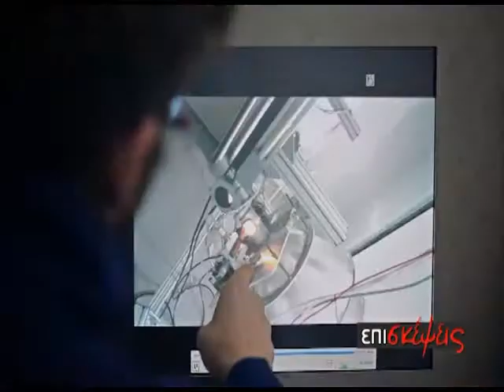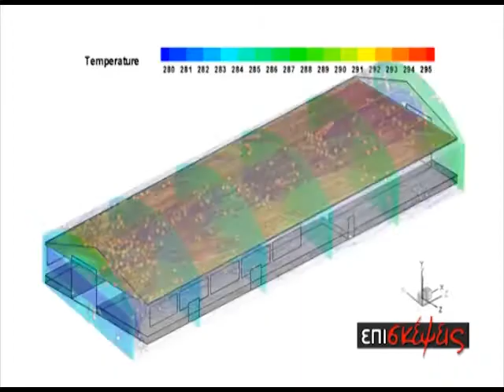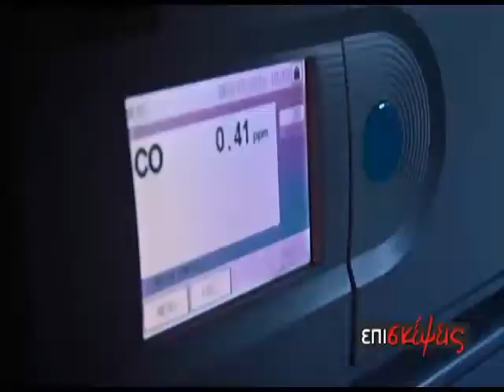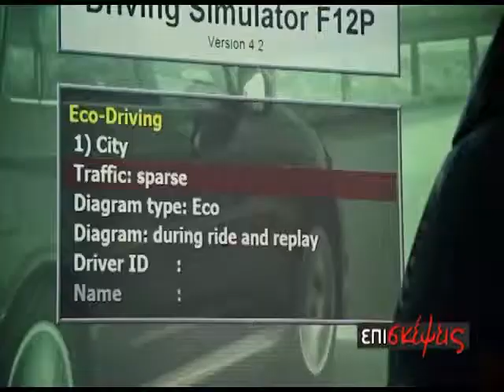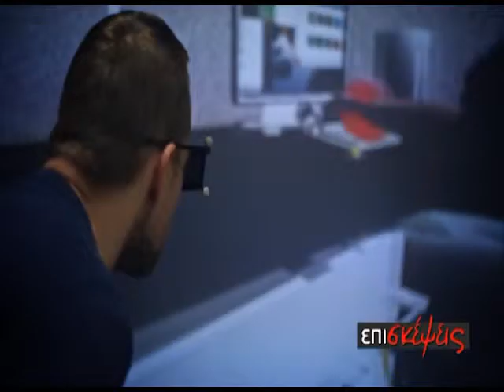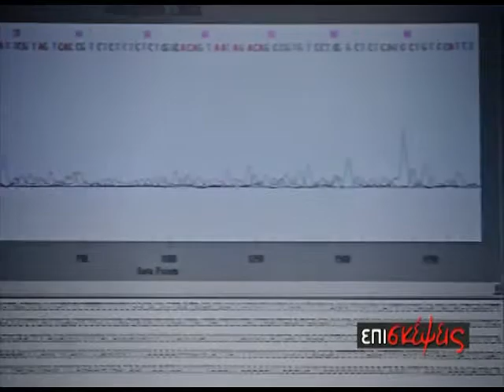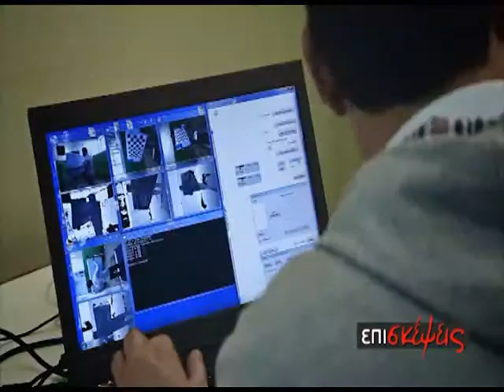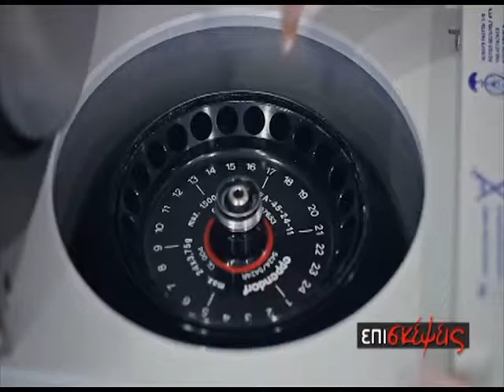14 10 2014 EΠΙΣΚΕΨΕΙΣ ΘΑΝΑΣΗΣ ΚΩΝΣΤΑΝΤΟΠΟΥΛΟΣ